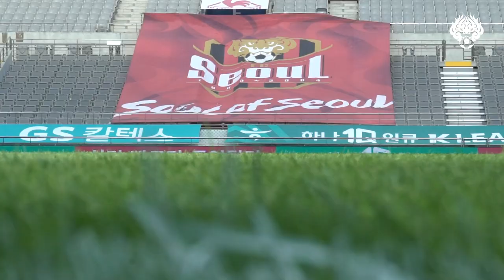[2021 줌인서울 #19] 서울 VS 인천 (H) K리그1 R17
2021시즌 FC서울을 더 가까이서 들여다보는
인천UTD와의 K리그1 홈경기입니다.